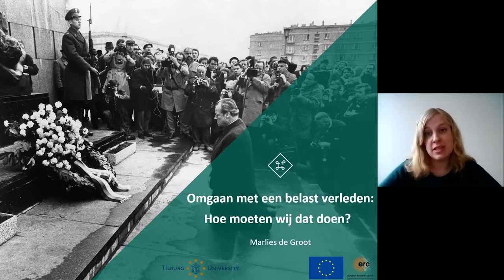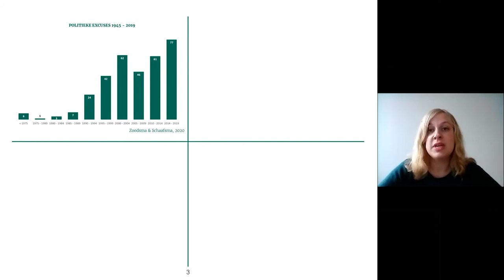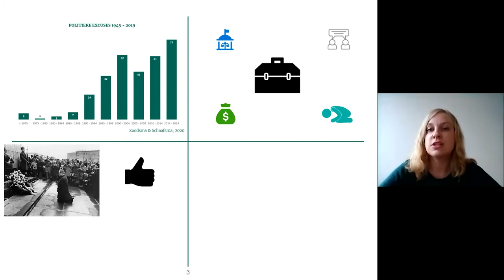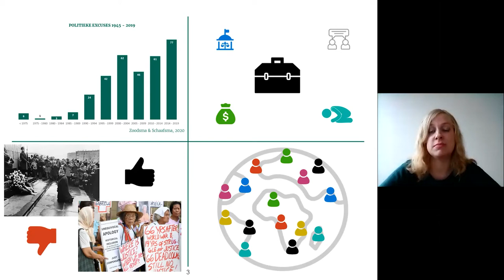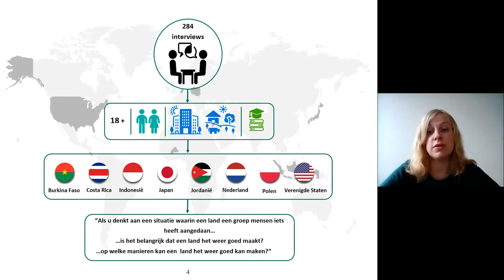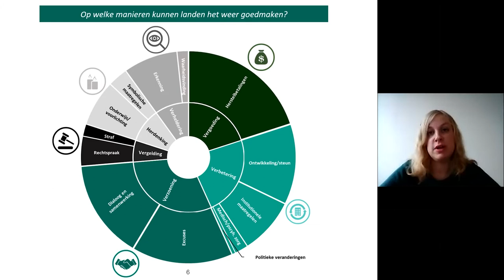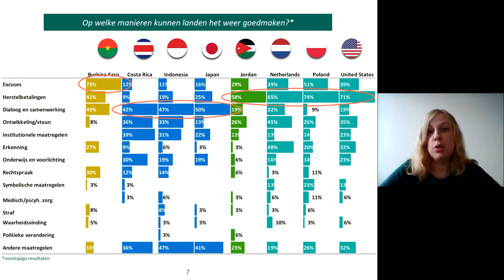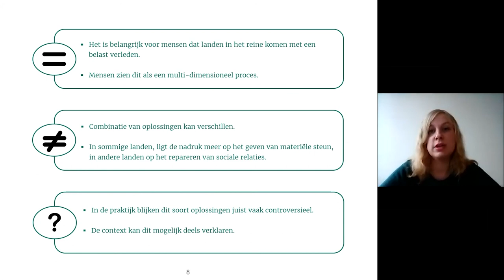Wetenschap in de maak - Omgaan met een belast verleden: hoe moeten wij dat doen? - Marlies de Groot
Eerder dit jaar liet premier Rutte weten dat Nederland geen excuses zou aanbieden voor het slavernijverleden. De meningen over of we nu nog verantwoordelijkheid dragen voor het leed van toen zijn sterk verdeeld. Excuses zouden, volgens Rutte, alleen maar leiden tot polarisatie.

Ook elders in de wereld leiden excuses voor misstanden uit het verleden (denk aan koloniale wandaden of de zogenaamde ‘troostmeisjes') vaak tot discussie: daar waar excuses voor sommigen een belangrijk gebaar zijn die kunnen bijdragen aan eerherstel of verzoening, verzetten anderen zich tegen een dergelijke collectieve spijtbetuiging.

Is het belangrijk dat landen proberen fouten uit het verleden te herstellen? En hoe kunnen landen het mogelijk weer ‘goedmaken'? Zijn excuses een goede manier om met een belast verleden in het reine te komen? Dit legden wij voor aan mensen uit acht verschillende landen. De resultaten werpen een licht op hoe landen om kunnen gaan met mensenrechtenschendingen uit het verleden.

Marlies de Groot is promovenda aan de Tilburg School of Humanities and Digital Sciences.